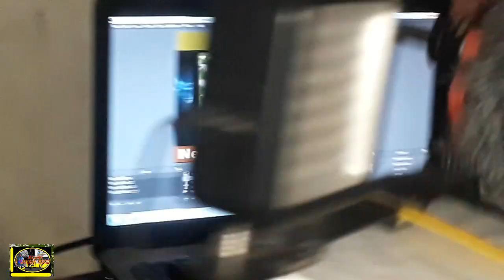CHEAP AND SIMPLE YOU-TUBE STUDIO SETUP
Follow Arnel apari everywhere to become online free

Install New browse to your phone loptop 2x faster than chrome

Quick review of 3 cheap smartphone tripod adapters and mounts. This video also covers a great budget microphone and light for creating videos with your android or iPhone. What is the best all-around camera for YouTube in 2020?

Thanks for checking out Think Media on YouTube! My name is Arnel Apari, My passion is helping purpose-driven content creators and entrepreneurs build their influence with online video. On this channel, you'll find weekly tech reviews, camera tutorials and social media tips videos. I also do weekly live trainings sharing the latest online video and YouTube growth strategies. I believe there has never been a better time in human history to build a life and business on your own terms! Ready to grow your influence online faster?